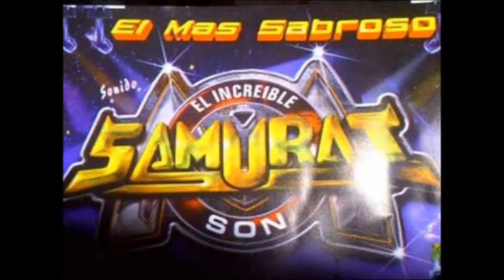sonido samurai en la magdalena yancuitlalpan te perdiste mi amor BT chimeco tepes 2013